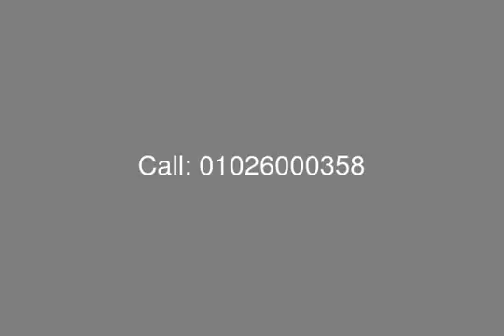Villa for Sale in PK1 Compound New Cairo Palm Hills Katameya - mls.com.eg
Real Estate Egypt, New Alqaharh, Palm Hills, villas for sale: the land area of 1350 meters, building 1050 meters, 3 floors, 5reception rooms, 4 bedrooms, 5 bathrooms.